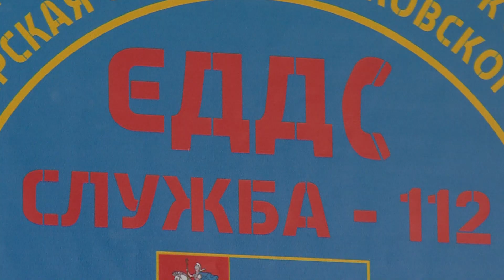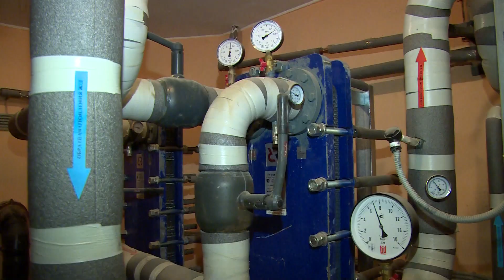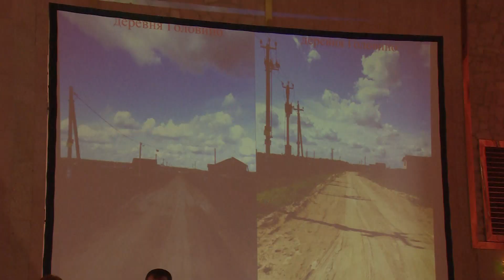Реализация важных социальных проектов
Реализацию важных социальных проектов обсудили на оперативном совещании в администрации Щёлковского района. В рамках заседания сотрудники муниципальных служб рассмотрели вопросы продвижения работ по строительству перинатального центра, развитие программы «Доступная среда» и выделения участков многодетным семьям